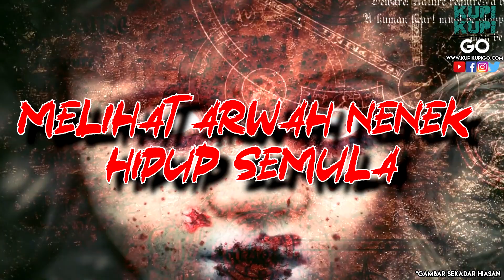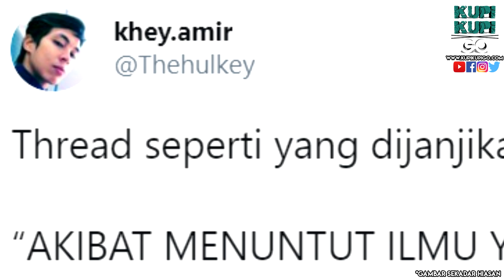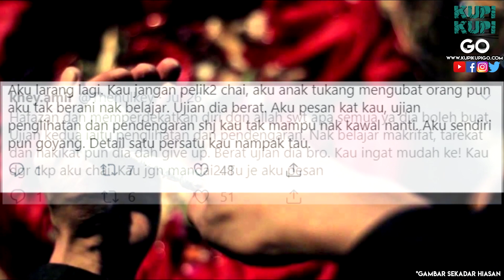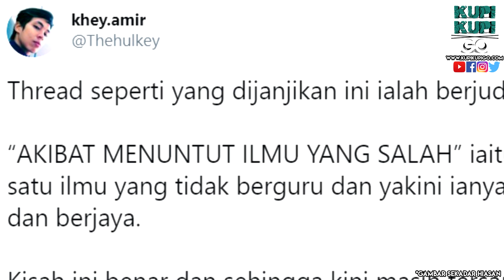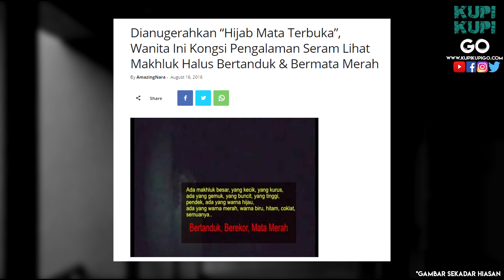5 Kisah HIJAB TERBUKA Yang Menakutkan di Malaysia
➔ Laman Sosial